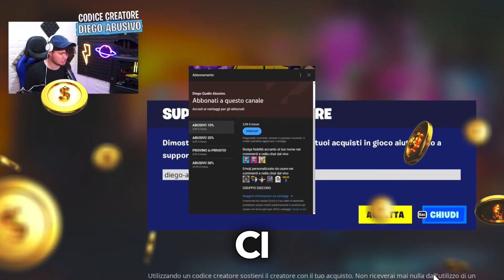RIMANGO SVEGLIO TUTTA la NOTTE per FARGLI il PROVINO ma... *rischioso* FORTNITE ITA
✔Per giocare con me, fare i provini o addirittura un video!

FORTNITE ITA